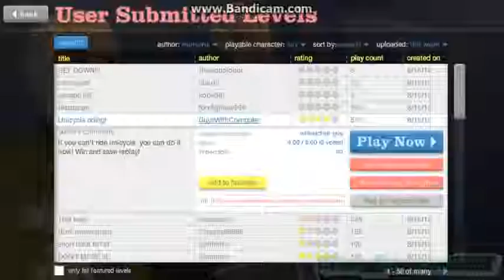Happy Wheels #003 bmx park